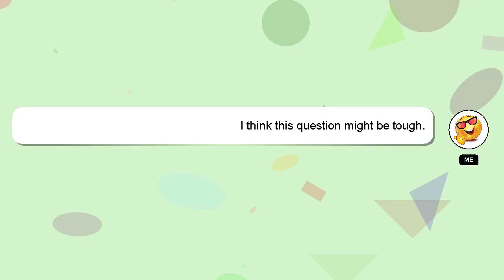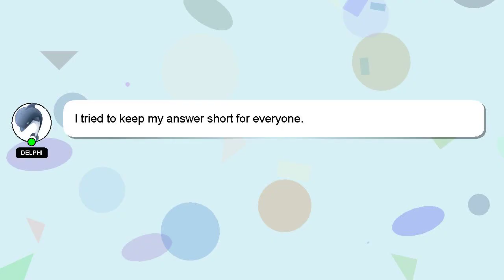How to draw gmax gengar?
A short overview of who I am, Hey, I'm known as Delphi. Let me help you with your questions. - How to draw gmax gengar?

A 'heart' from me will be given as a sign of appreciation for your answer.

*2 What we are experimenting :*